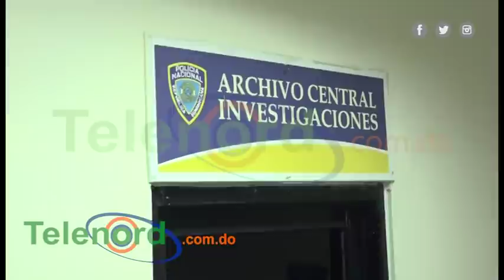PN apresa a un exponente urbano y a otro joven por supuesto asalto a una persona en SFM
San Francisco De Macorís.- Dos jóvenes fueron apresados por la Policia Nacional, a los que se les acusa de intentar asaltar una persona en esta ciudad.

Los apresados fueron Frauli Hilario Breton, conocido en el mundo artístico como "Niño La Fama" y Jeaneuris Ezequiel Vázquez Hernandez, quienes fueron apresados por miembros de la Dirección de Investigaciones Criminales (DICRIM), por el asalto ocurrido el viernes 12 de marzo.

En el asalto, que quedó grabado por cámaras de seguridad, se muestra un individuo se desmonta de un carro blanco modelo KIA K5, con la intención de asaltar un joven de nacional Haitiana, quien al notar la sospecha en que se desplazaba el vehiculó, emprendió la huida.

Mientras eran conducidos al comando Nordeste de la Policía Nacional, los detenidos negaron las acusaciones en su contra, alegando que los mismos no son personas de ese mundo.

Se espera que los mismo sean sometidos a la acción de la justicia en las próximas horas.